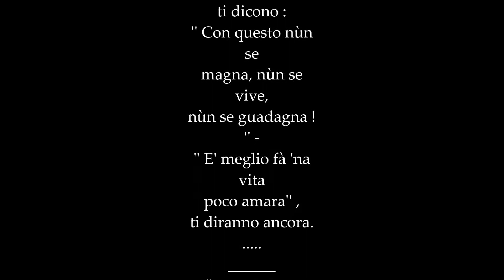MEDDI - Clave da Baseball (2010,s.i.a.e.)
Canzone d'autore originale tratta dal Cd:"THEFILLAH" del 2010.
Musica,Testo,Voce,Violino,Tutti gli altri strumenti,Missaggio ed Editing Video a cura di Massimiliano Meddi.

CLAVE DA BASEBALL

Si dice troppo spesso che quì non c'è spessore,
poesia, profondità.
Ma quando vuoi parlare d' Arte e di cultura,
e con ciò farne lavoro per il bene del decoro,

ti dicono :
'' Con questo nùn se magna, nùn se vive,
nùn se guadagna ! '' -
'' E' meglio fà 'na vita poco amara'' ,
ti diranno ancora.

La meschinità fa punteggio più dell' oro e la pietà;
può salire al trono del governo chicchessìa.
E negli asili schizofreniche puttane
percuotono le teste dei puttini,
poverini di papà !

Signore, non guardare questi orrori,
ma lascia che fioriscano i valori che hai previsto
dai tempi del diluvio distruttore.

E fa che tutto questo controbattere di palle
non sia la spacconata del domani,
quando già, fin da ora,
non sappiamo dove mettere le mani.